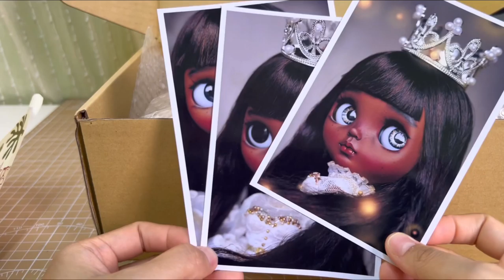Unboxing Blythe 20th anniversary custom by poonchayadolls